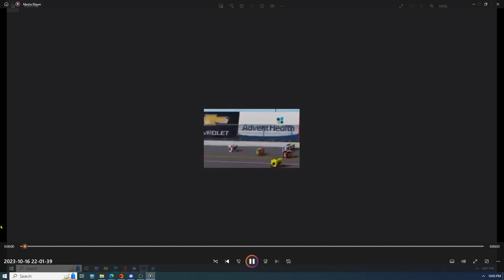Xfin Daytona 500 Race highlights